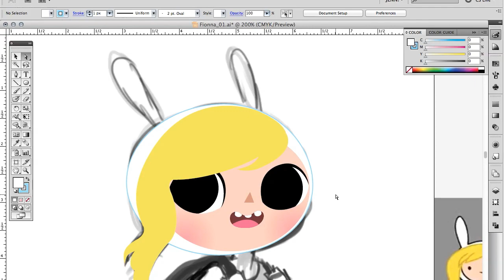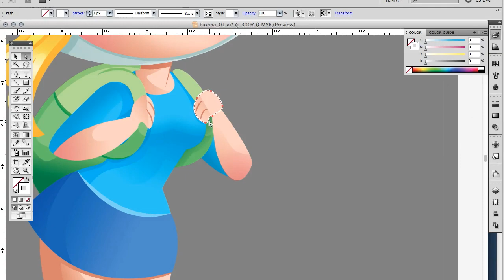Jenn Draws Fionna - Adventure Time Speed Painting - ImJenn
Watch Jenn draw  Adventure Time's Fionna in Adobe Illustrator.